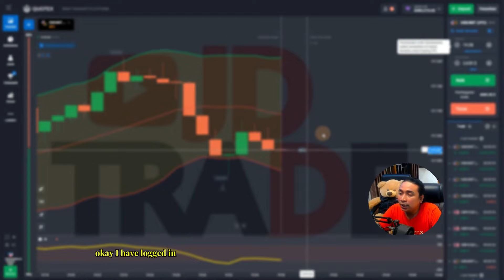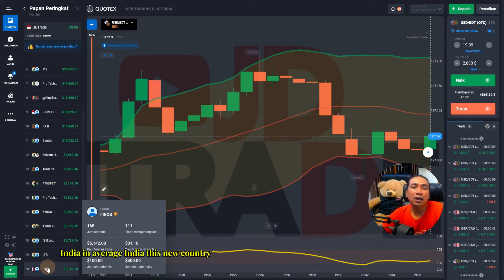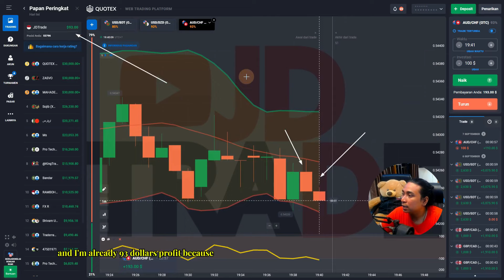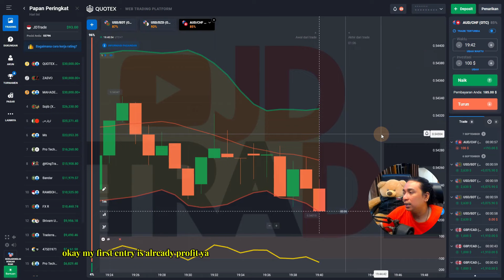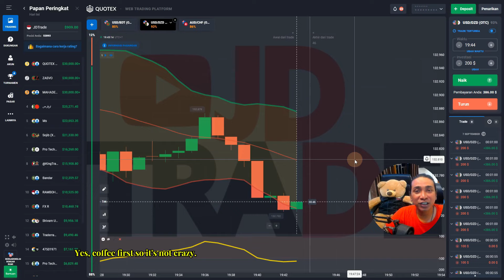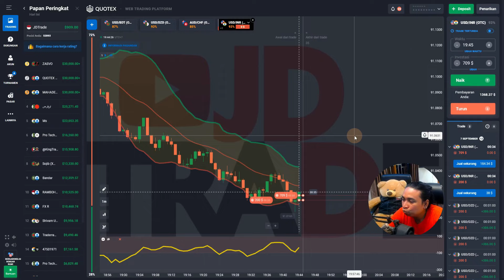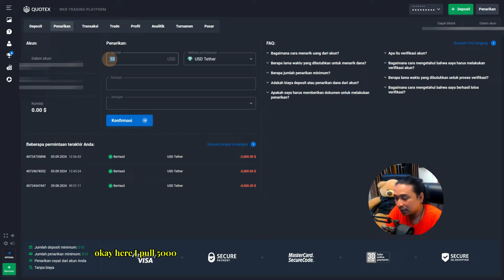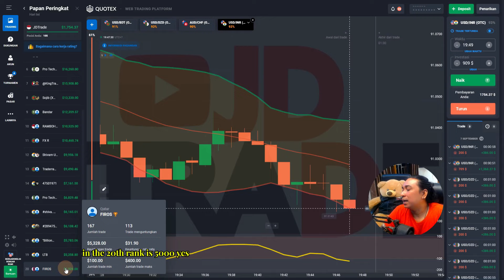QUOTEX | TRADING ITU MUDAH | ASAL TAU CARANYA‼️ # 20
Terimakasih

~Salam Sukses~
🔥Warning(Disclamer) :